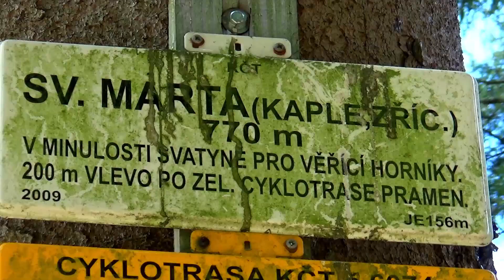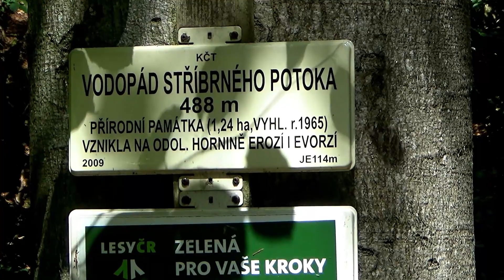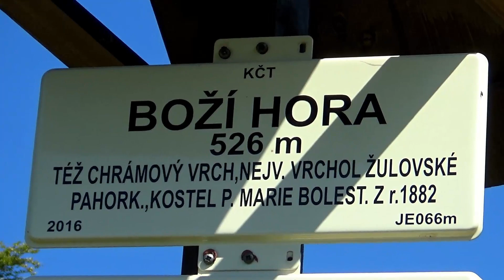Neznámý kout Jesenicka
Za Šternberkem na Hůzovou, Rýmařov a na Hvězdě kafe. V Ludvíkově jsem si dával pozor, abychom nepřejeli bod zájmu. Našli jsme, je to pamětní kaple padlým bojovníkům. Pohled na nebe nám připomíná řecko, tak se dneska deště nemusíme obávat, proto děláme zastávku u kaple sv. Anny nad Horním Údolím. Parkovat se musí v ostré zatáčce a kousek dojít pěšky. Při poslední návštěve tohoto kraje nám byly v "Rybářské baště" doporučeny Nýznerovské vodopády v údolí Stříbrného potoka. Parkování je dva kilometry před nimy. Vycházka je to příjemná a vůbec náročná. Další procházku máme kousek dále, přímo v Žulové se dá jít křížová cesta na "Boží horu", my to trochu ošidili a jeli jsme až ke značce zákazu vjezdu a ten zbytek došli po mírné lesní cestě. Na vrcholu je velký kostel "Panny Marie Bolestné".

Motivation - AShamaluevMusic